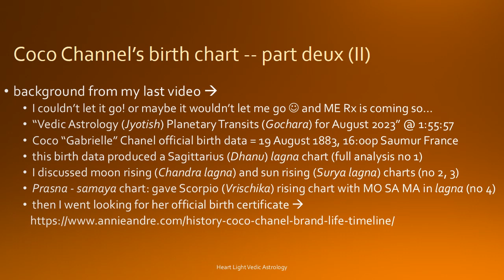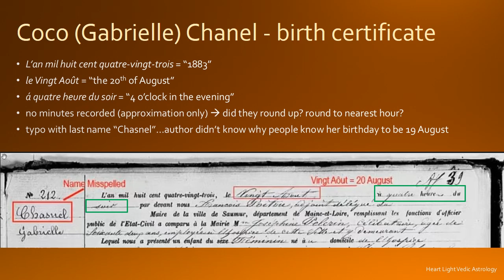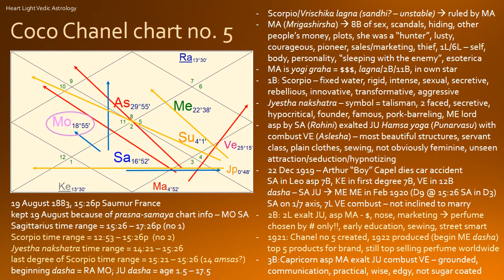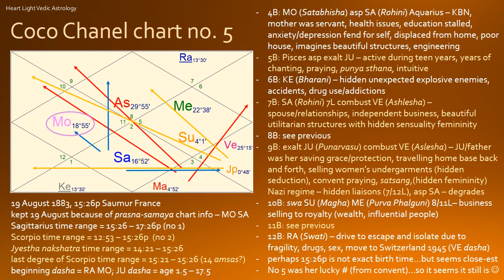Coco Chanel and Vedic Astrology (Jyotish): Seeking Her True Birth Chart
This video is a continuation of the discussion of Coco (Gabrielle) Chanel's birth chart. The first part of the discussion is in my last video, "Planetary Transits for August, 2023"

This video also includes discussion of:

- planetary combustion (asta)
- planetary exaltation and debilitation (graha uccha/nicha)
- karako bhava nashaya "symbol breaking house"
- Bharani, Rohini, Mrigashirsha, Punarvasu, Aslesha, Magha, Purva Phalguni, Anuradha, Jyestha, and Satabhisha nakshatras (lunar mansions)
- discussion of the various errors on her birth certificate
- analysis of a proposed birth chart for legendary fashion designer Coco Chanel that seems to correspond with the person she was and important events of her life

If you would like to view more content like this, please see my "birth charts/kundali", "transits/gochara" and "concepts" playlists.

I also offer private, individual birth chart readings by Zoom.

You can also visit my other YouTube channel, "Nature Source Care" where I offer videos on natural medicine including Ayurveda, Yoga, Homeopathy and Naturopathic Medicine: